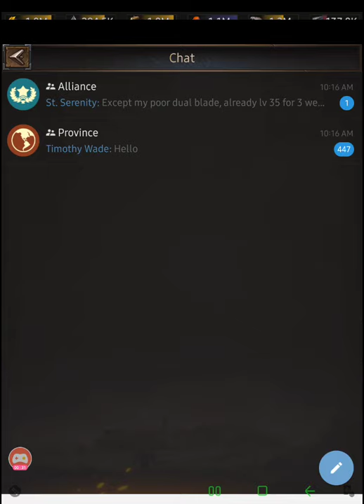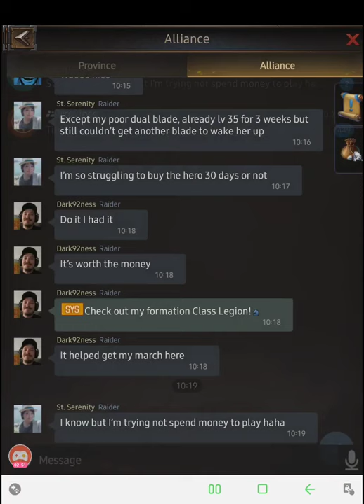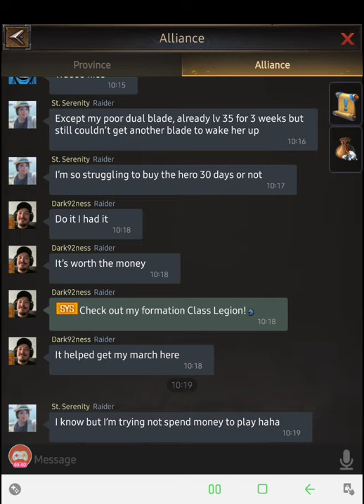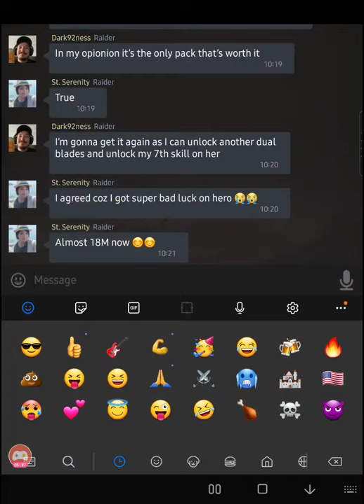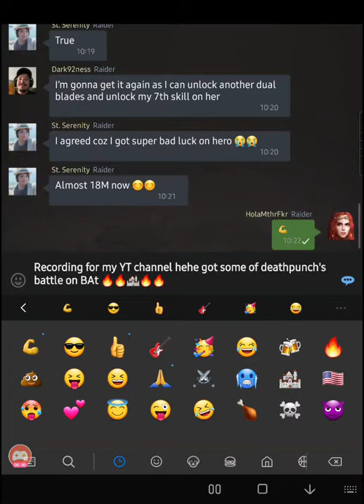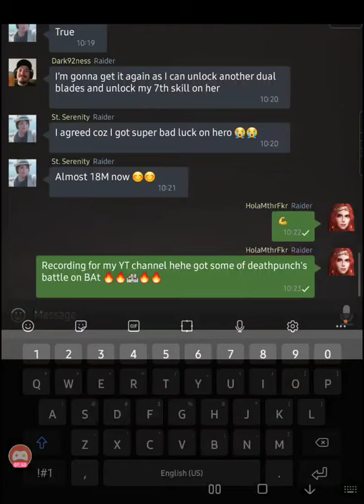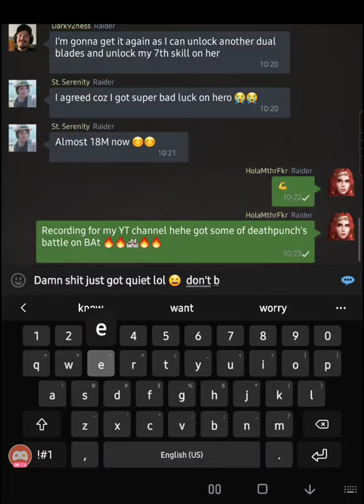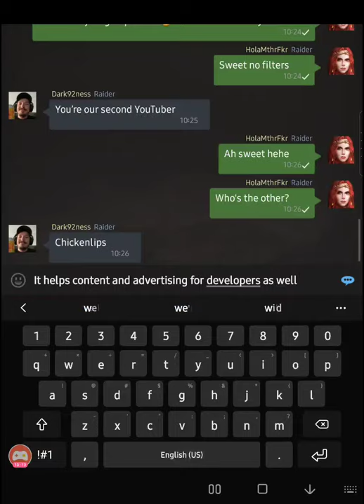RISE OF EMPIRES K335 (MHs) Alliance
New Alliance wanted to catch some action of Deathpunch burning old group BAt hehe

Don't forget download FIGHT KNIGHTS REVIVAL inGoogle Play and Apple App Store our first ever mobile game we are the developers:)

-H🔥LA!